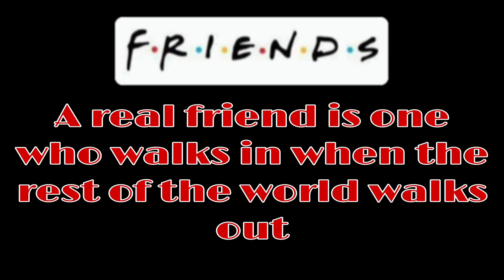Friendship day Whatsapp status 2022😎🤟Happy Friendship Day Status 2022😎🤟Friendship Day Status 2022🤟😎